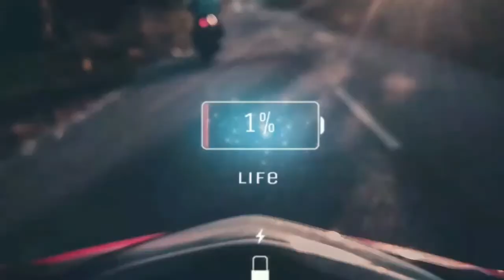Shin Se Kyung Lifestyle & Biography 2021 | Real Name, Age, Hobbies, Net Worth, Relationship, etc...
Shin Se Kyung, is a South Korean actress, singer and model. She started as a child actress and had her breakthrough in 2009 with the sitcom High Kick Through the Roof.